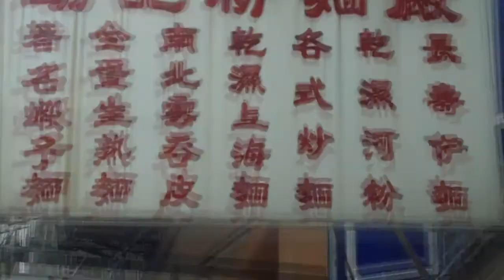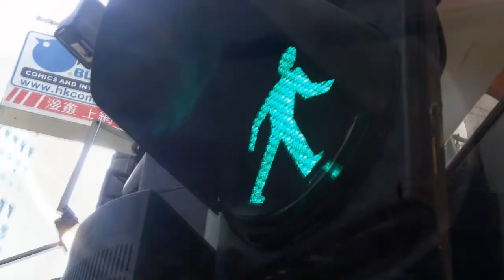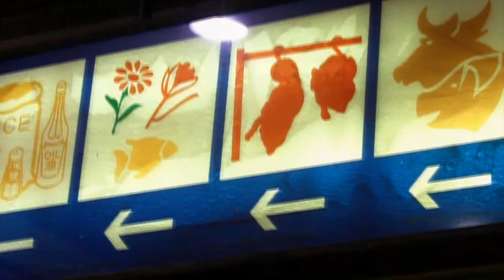Mobile Movie - A Day in Hong Kong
Une journée de Mr Lung à Hong Kong placé sous le signe de la gastronomie. Un film mobile à regarder et à savourer.